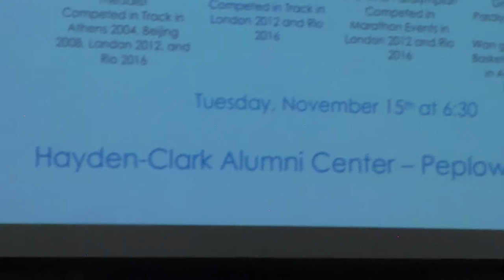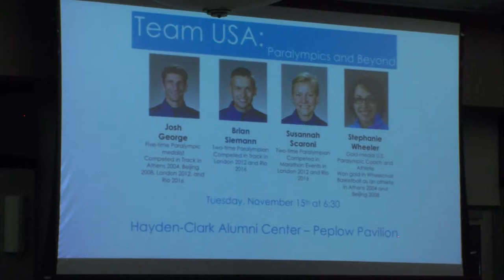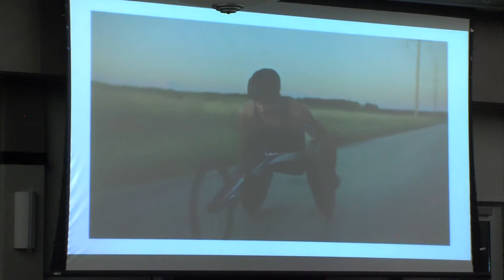2016 Steiner Symposium on Sports Communication - Paralympics and Beyond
Team USA: Paralympics and Beyond

Bradley University Steiner Symposium on Sports Communication
Charley Steiner School of Sports Communication

Moderator: Dr. Dunja Antunovic
Stephanie Wheeler, Brian Siemann, Josh George, Susannah Scaroni